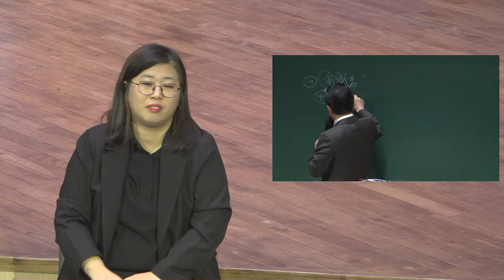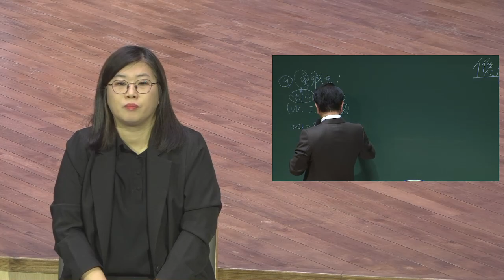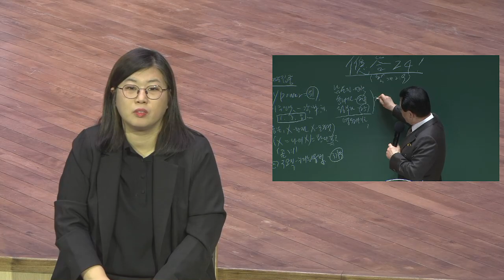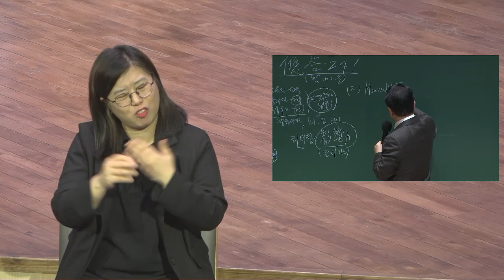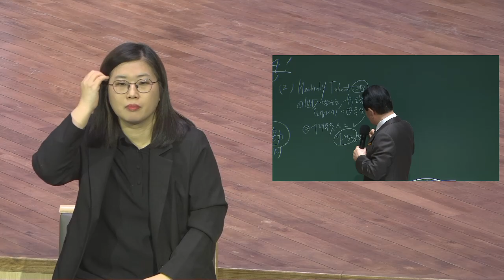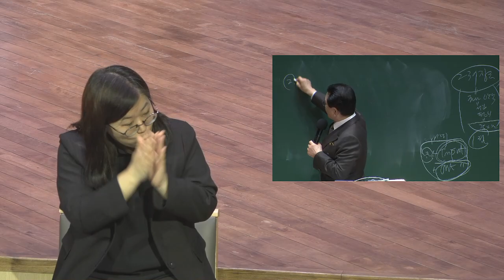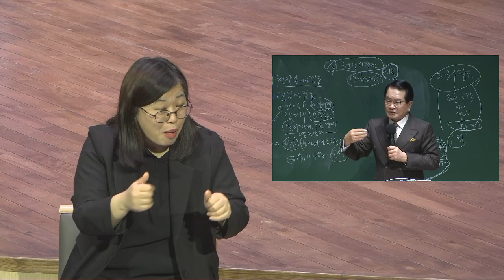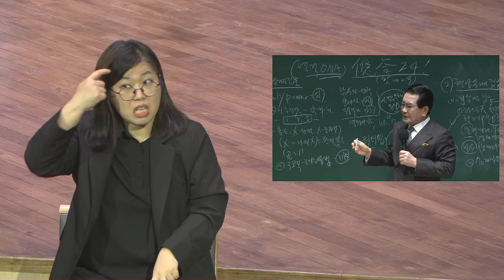[예원교회] 수어 - 중직자의 날 - 應答 24! - 정은주목사 - 2022.02.20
[예원교회] 수어 - 중직자의 날
학개 2:9
應答 24!
정은주목사